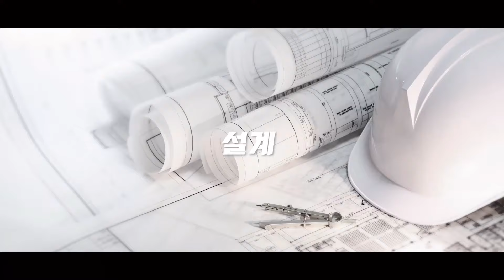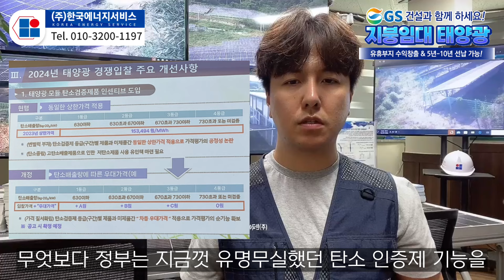[단독] 태양광 고정가격계약 입찰 기준 대폭 바뀐다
- 관련 설명(블로그):

올해부터 탄소 인증 패널을 사용한 태양광 사업자는 고정가격계약 경쟁 입찰에서 우대 가격으로 정산이 가능할 전망입니다. 여기에 올해 세계 최초로 마련될 예정인 정부 주도의 PPA 중개시장에서도 고정가격 입찰사를 대상으로 RE100 수요 기업이 추가 가격을 제시하는 장치도 도입됩니다. 20일 산업통상자원부와 한국에너지공단은 서울 삼정호텔에서 '태양광 및 풍력 고정가격계약 경쟁 입찰 종합 설명회'를 개최하고 10월 공고 예정인 태양광 입찰 기준을 제시하였습니다. 우선 이번 입찰 제도는 (중략...)

자세한 내용은 금일 영상을 통해서 확인해주시길 바랍니다.